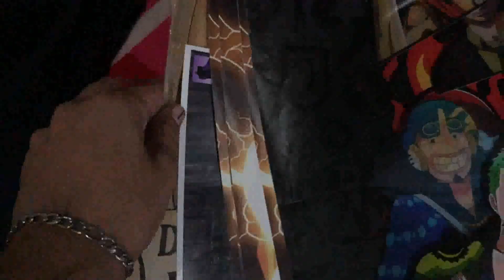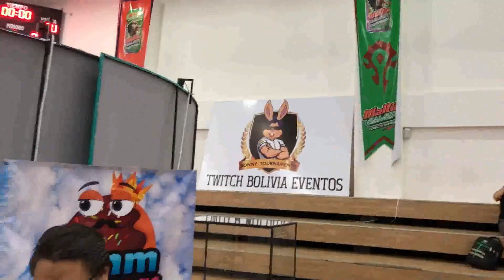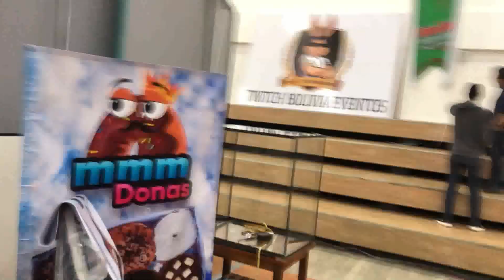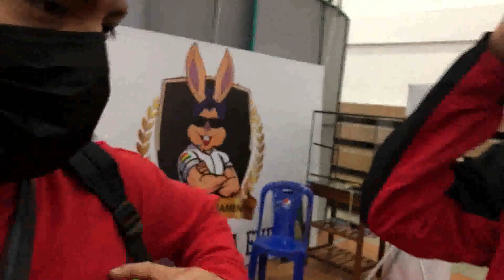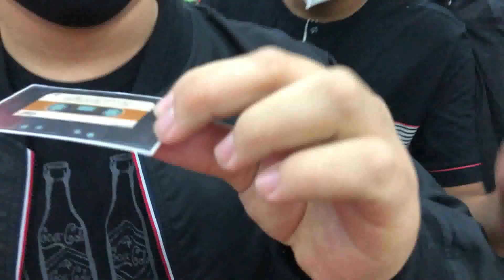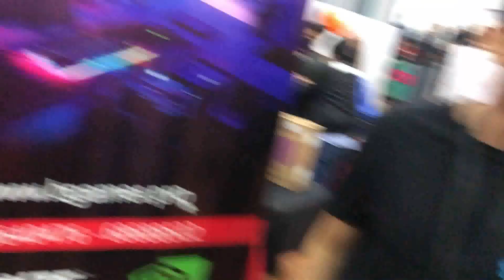VLOG EN LA GAMERCON DIA #2 - Zalopp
Muchas gracias por el apoyo, mucho amor amistades.